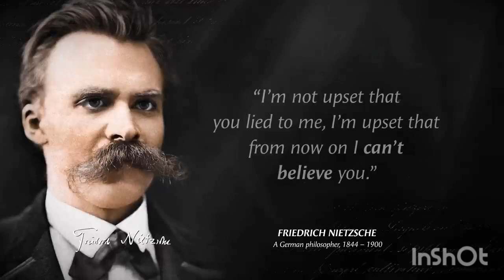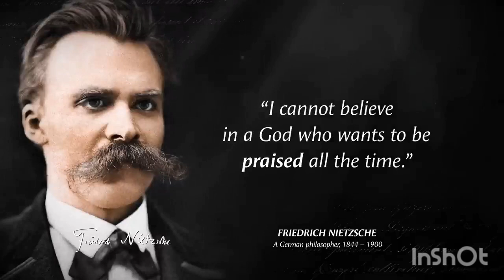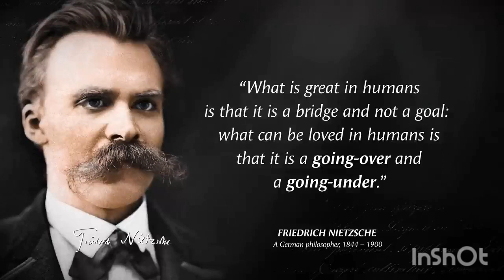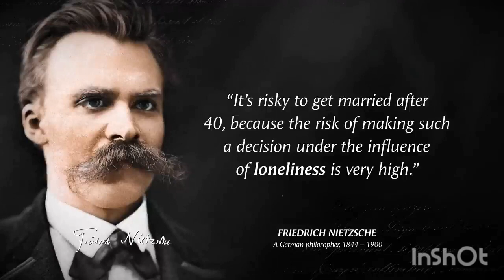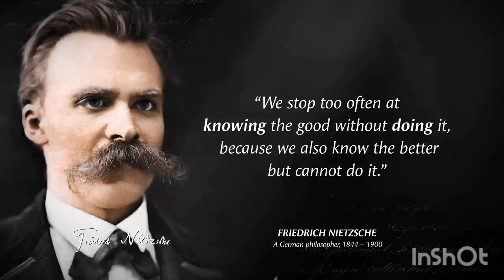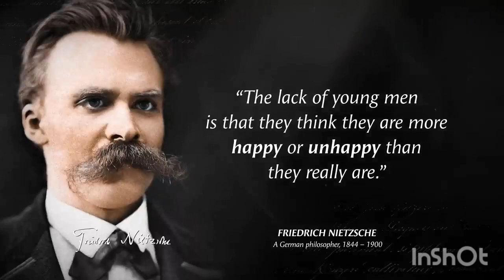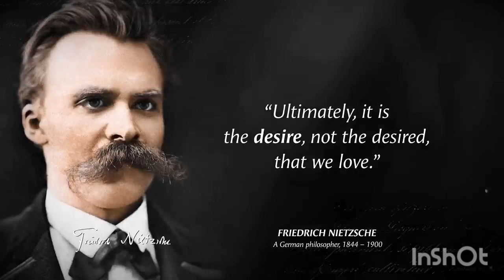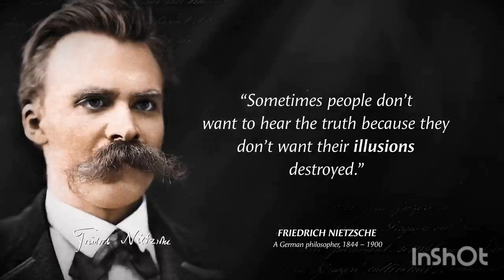Friedrich Nietzsche | Best quotes for life | Motivational quotes | Ultimate wisdom quotes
Friedrich Nietzsche – German philosopher, cultural critic, composer, poet, writer, and philologist whose work has exerted a profound influence on modern intellectual history.
Ultimate wisdom quotes by Friedrich Nietzsche. These are Best quotes for life and are best Motivational quotes.